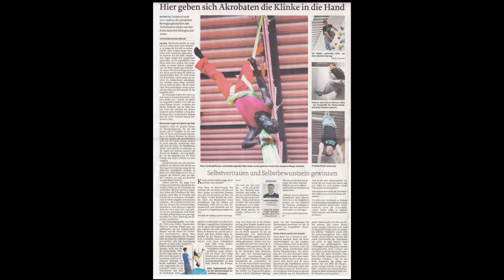PARKOUR WORKSHOP in Deutschland 2015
SONGS:
1) Cro - Du
2) The Glitch Mob -  We can make the World stop
3) Showtek - Seid Ihr Bereid (2007 Mix)
4) The Glitch Mob - Beyond Monday
5) My friend mitch and me just practice

Das angeleitete Parkour & Freerunning Training in Berlin / Deutschland FÜR JEDERMANN (egal ob Anfänger oder Fortgeschrittene und egal welches Team)!

In diesem Video seht ihr die Trainer von Free1Germany: Julian "Pain" Lengfeld, Nils Weigeldt, Enzo Margold, JayTea Hoffman, Kevin Link und Danny "DanBo" Bortfeld!

oder